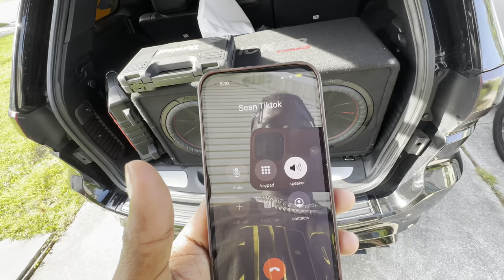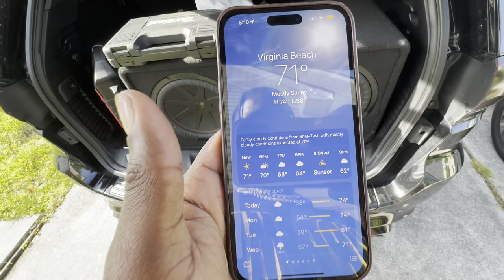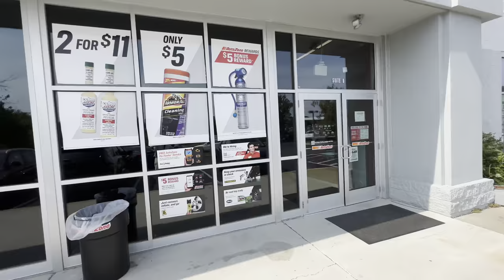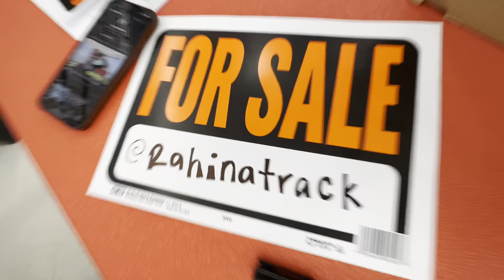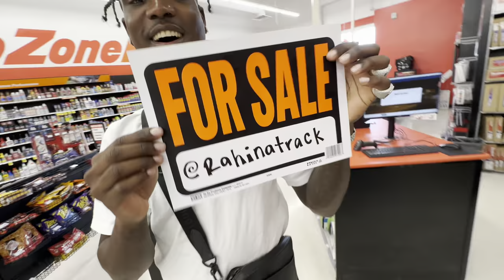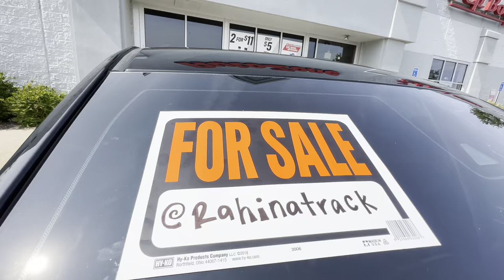TRYING TO BUY MY OWN TRACKHAWK FROM THE DEALERSHIP PRANK😱😂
👇🏾COURSE OUT NOW👇🏾

SIZES
TOPS: L
BOTTOMS: 34/ L